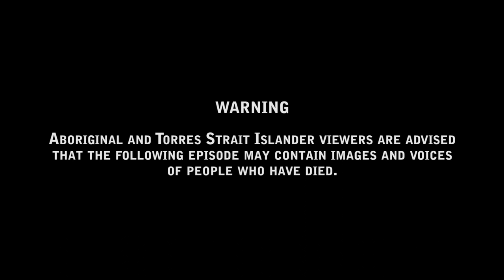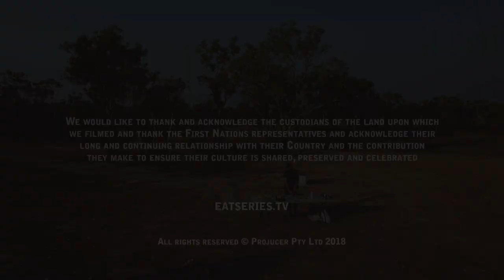Eat Australia Northern Territory | Episode 3 | Elijah's Kitchen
Hello Darwin!

Andy meets up with Zach Green, prominent local Chef and owner of the famed ‘Elijah’s Kitchen’ restaurant. Zach gives Andy a run down of the ethos behind Elijah’s, and the indigenous story behind each dish. Andy assists Zach in his Thursday night service in the tiny food truck and the crew enjoy a tasty dish by the restaurants permanent Darwin waterside location, croc laksa anyone?